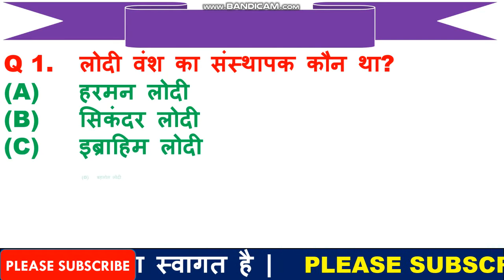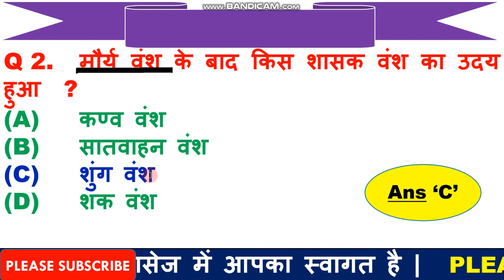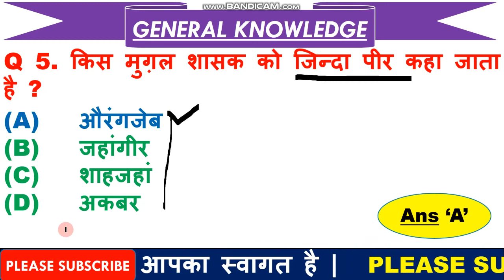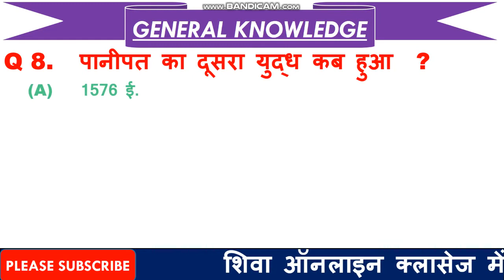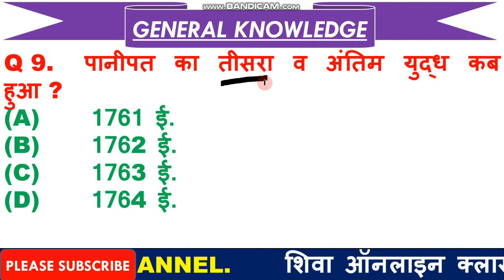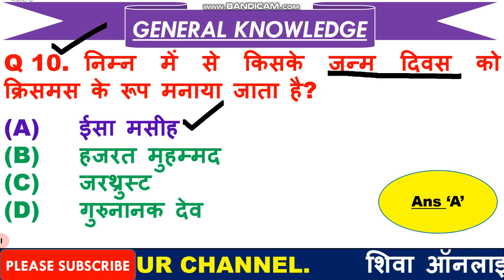Defence Special General Knowledge || General Knowledge for Defence Exam || Special GK Classes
1  हेलो दोस्तों आज की इस वीडियो में हम बात करने बाले है, टॉप 10 General Knowledge के प्रश्न के बारे में जो प्रश्न आपके आने बाले एग्जाम के लिए बहुत इम्पोर्टेन्ट है |

3. Link for download Detailed PDF ---   Available on 16 Mar 2020

5. THANX  FOR  WATCHING.

6.

7.  Join our facebook page =  Shiva Online Classes

1 February 2020 current affairs
2 February 2020 current affairs
3 February 2020 current affairs
4 February 2020 current affairs
5 February 2020 current affairs
6 February 2020 current affairs
7 February 2020 current affairs
8 February 2020 current affairs
9 February 2020 current affairs
10 February 2020 current affairs
11 February 2020 current affairs
12 February 2020 current affairs
13 February 2020 current affairs
14 February 2020 current affairs
15 February 2020 current affairs
16 February 2020 current affairs
17 February 2020 current affairs
18 February 2020 current affairs
19 February 2020 current affairs
20 February 2020 current affairs
21 February 2020 current affairs
22 january 2020 current affairs
23 january 2020 current affairs
24 january 2020 current affairs
25 january 2020 current affairs
26 january 2020 current affairs
27 january 2020 current affairs
28 january 2020 current affairs
29 january 2020 current affairs
30 january 2020 current affairs
31 january 2020 curren t affairs
28 jan current affairs next exam
28 january 2020 current affairs next exam
28 jan 2020 current affairs next exam
28 jan current affairs 2019 by next exam
28 jan 2019 current affairs
28 jan current affairs wifistudy
28 january 2020 current affairs wifistudy
28 jan current affairs 2020 by wifistudy
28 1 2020 current affairs
28 january 2020 current affairs study iq
28 jan 2020 current affairs study iq
28 jan current affairs 2019 by study iq
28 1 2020 current affairs
28 janwari 2020 current affairs
28 जनवरी 2020 करंट अफेयर्स
28 जनवरी 2020 का करंट अफेयर्स
28 जनवरी 2020 करंट जीके
28 january 2020 breaking news
28 january 2020 ka current news
ak ka current affairs
28 january 2020 current affairs pdf

wart